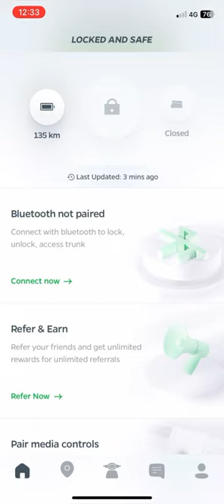Ola electric scooter location tracking…..